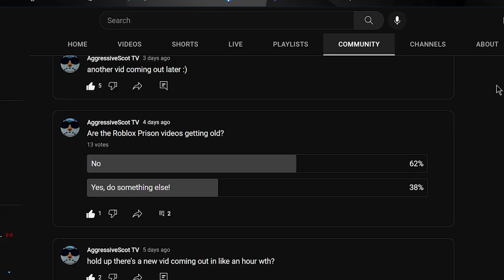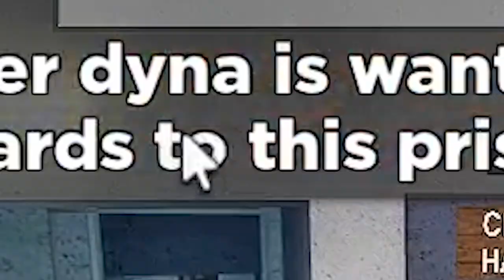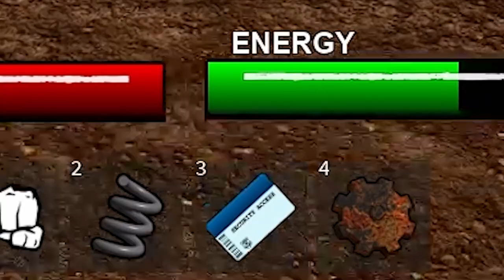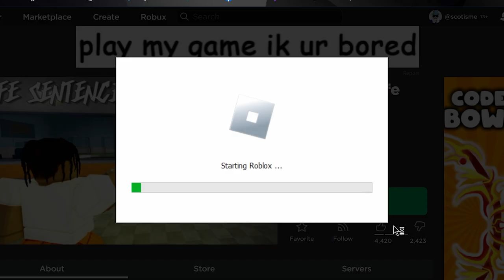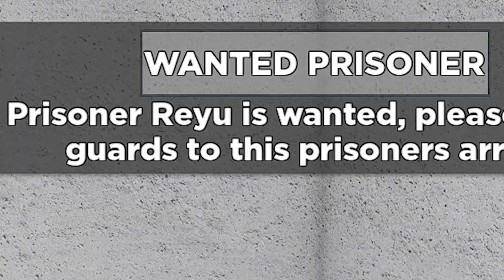Man Tries To Make Friends With Prisoners In Life Sentence | AggressiveScot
Super nice people on this game that's currently still in beta right now.  So all of the bugs and glitches are something to take advantage of and see if we can find something to make fun of.  The game still has lots of potential.